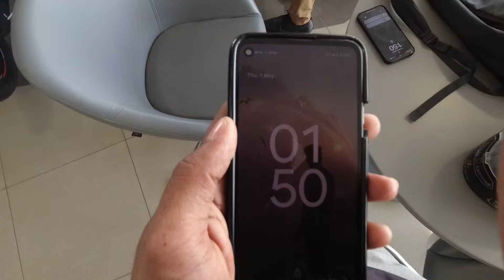Revealing the Hero Xtreme 125 R | Must-watch delivery vlog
The brand new Hero Extreme 125 R | Delivery vlog ❤️

"Join us as we unbox and deliver the sleek and powerful Hero Xtreme 125 R! Watch as we showcase its impressive features and take it for an exhilarating test ride. Get ready for the ultimate biking experience!"